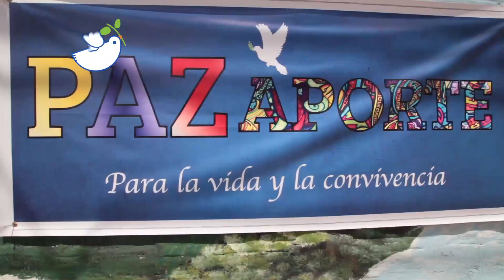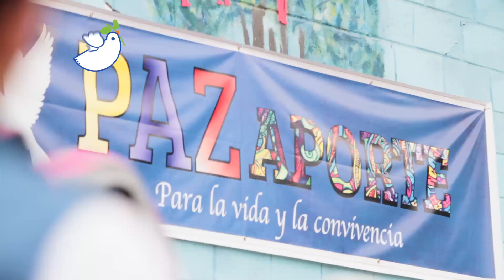Kúkara Mákara - Arte - bloque 3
En este ultimo bloque empezamos con nuestros invitados los Constructores de Paz, ellos nos cuentan sobre su proyecto en la ciudad de Quito en la Mena 2.